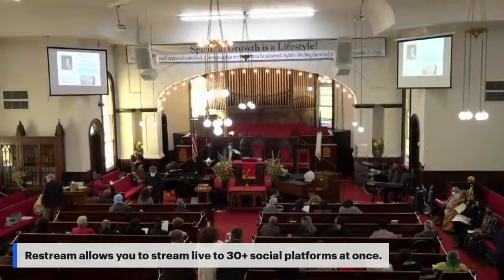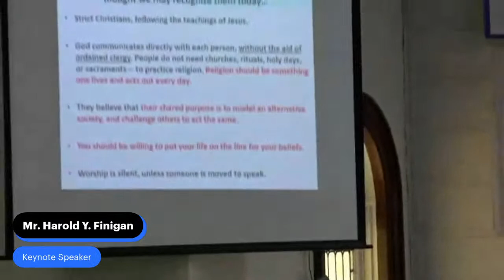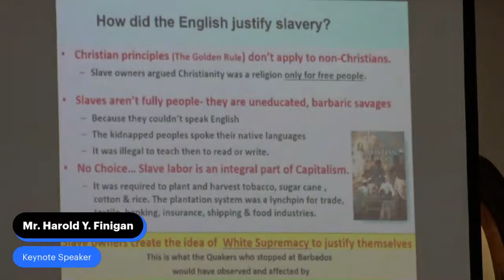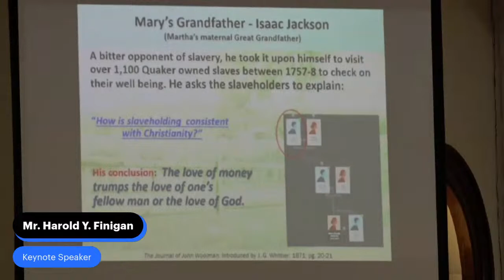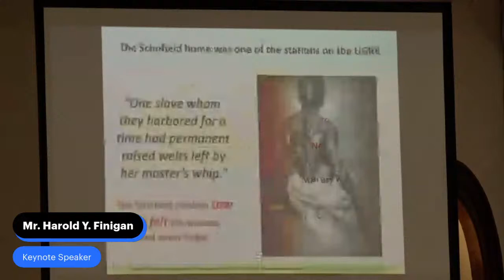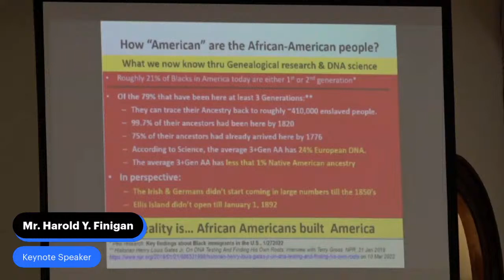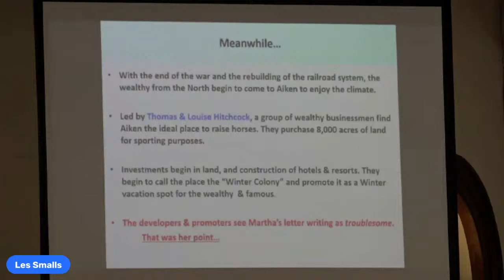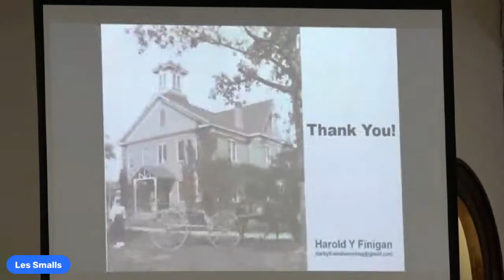Martha Schofield Annual Founder's Day and Awards Program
Bell Grove Missionary Baptist Church
2300 Edgefield Hwy, N., Aiken, SC, 29801